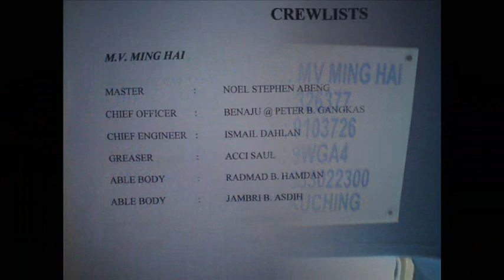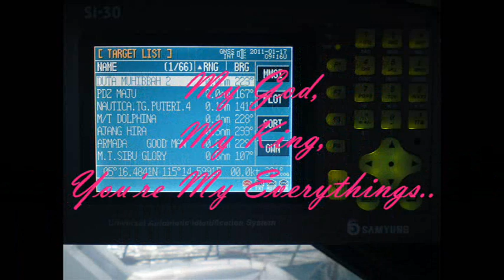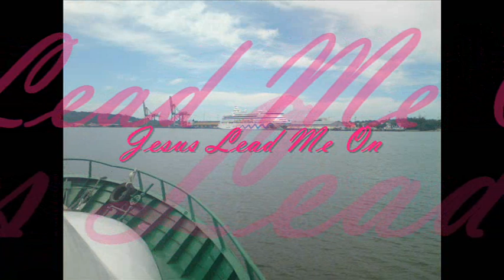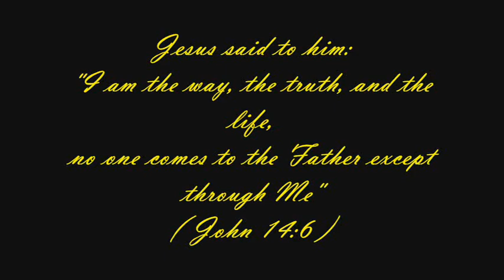Jesus Lead Me on - Planetshakers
Halelujah...Thank You God.
Thank You for being with me and lead me on to Steer and Skip this Vessel until the destination.